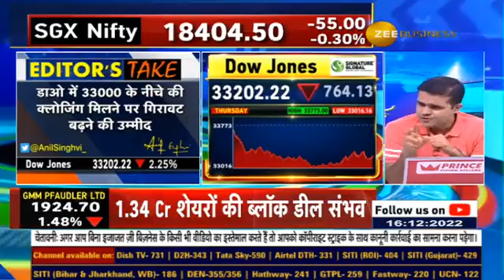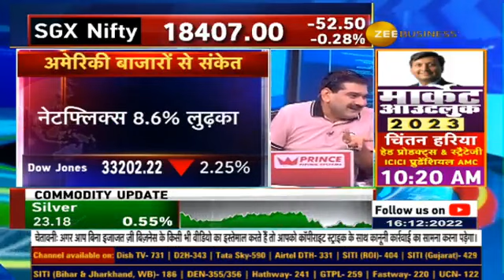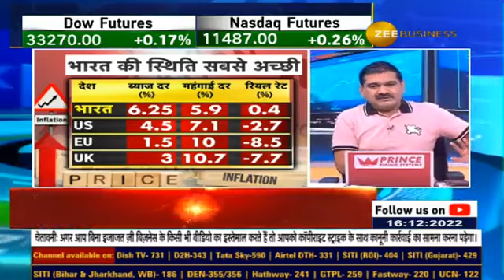Why the first half of the year 2023 will not be easy? reveals Anil Singhvi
बाजार को कॉन्फिडेंस, सेंट्रल बैंकों को क्यों नहीं?🏦

🆕साल 2023 की पहली छमाही क्यों नहीं होगी आसान?